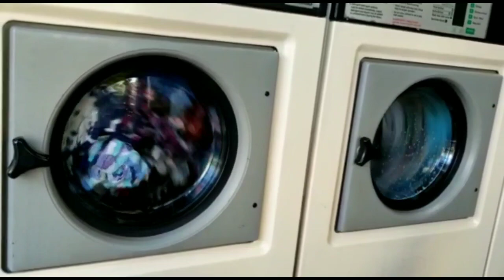অনেক মজার কলিজা ভুনা আর রসগোল্লা বানালাম/sylheti America vlogger asma